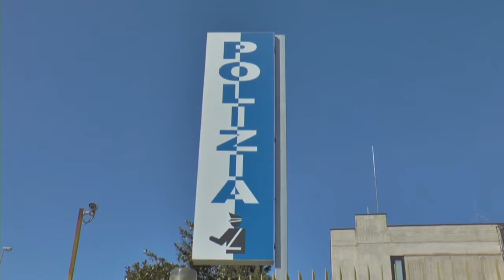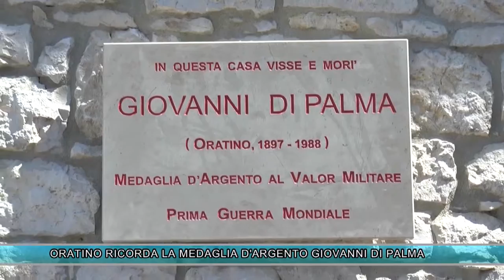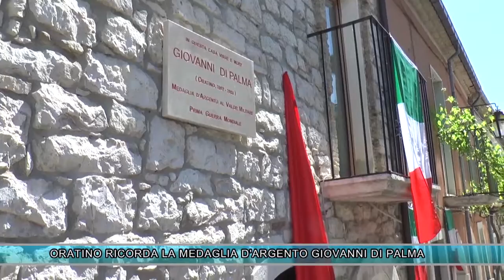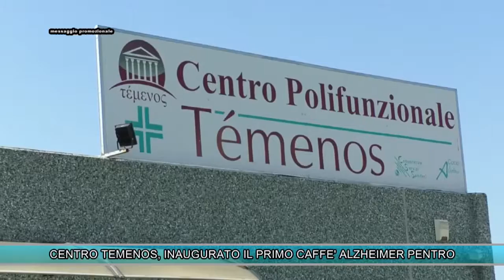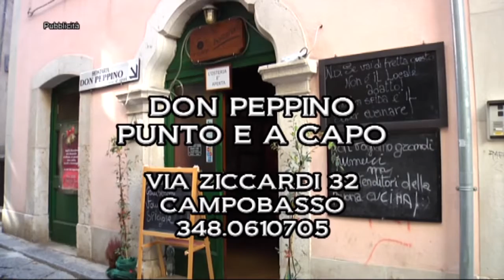TLT NEWS EDIZIONE ORE 20:30 DEL 24-05-17